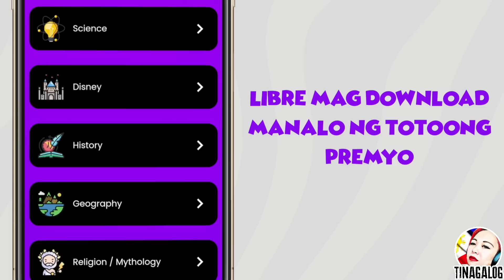ANG 6 NA REYNA NG ENGLATERA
ANG KUWENTO NG 6 NA NAGING ASAWA GN HARING SI HENRY THE 8TH SAMA SAMA NATING ALAMIN MG KATINAGALOG KO.